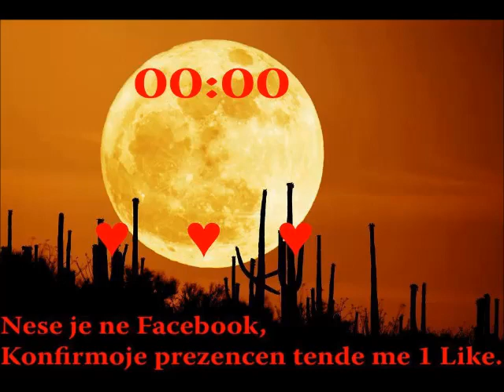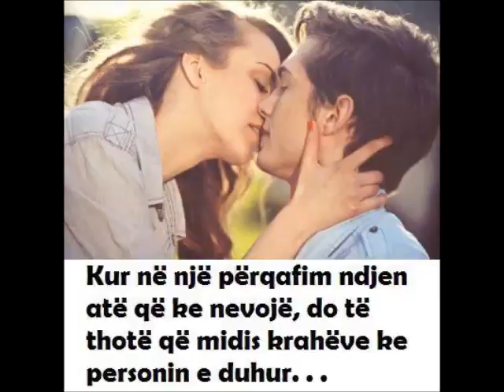nga xhelozia e madhe